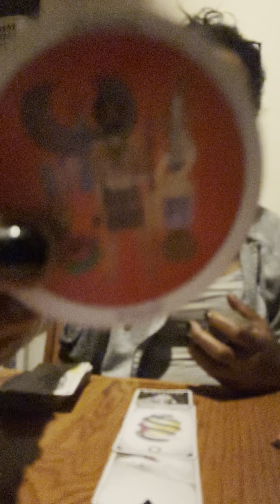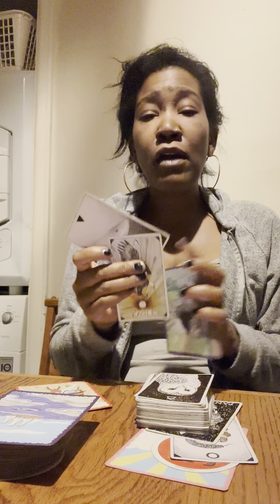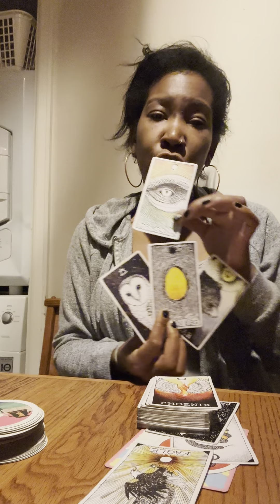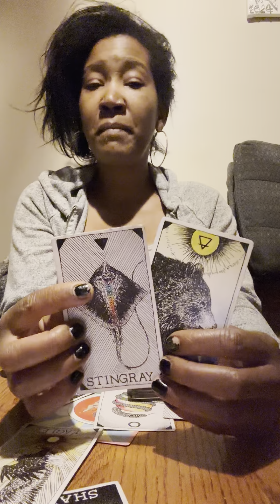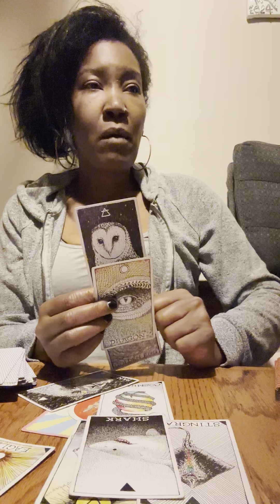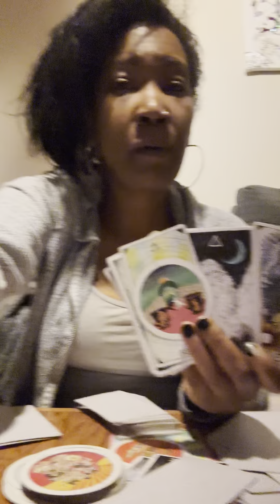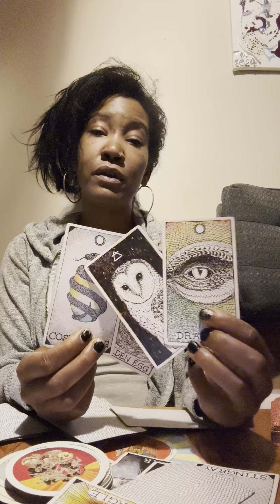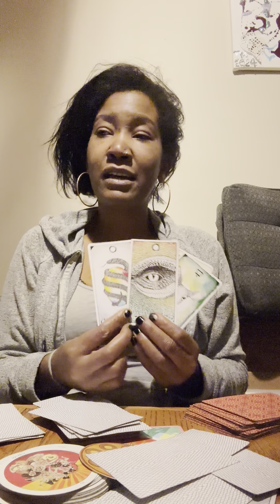Mentally Twinnin N Hennin Tarot (Job 2 Do 4 The 💗of Children)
🎶 Job 2 Do - Du du du du tar tum!! 🎶

🎶 Baby Shark Du du du Du du du!! 🎶

Damascus - 4th Largest Islamic City in Syria
AKA “The City of Jasmine”

N.E.G.U.S. - Type of Ethiopian Royalty as well as a type of beverage.

CENSUS - Caluclating, recording, connecting info. About people within a population.